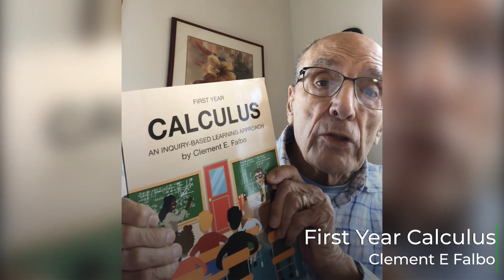First Year Calculus by Clement Falbo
“We own the Calculus.”  This was a sentiment proclaimed by students who took calculus at the University of Texas as it was taught by Professor R. L. Moore.

This book captures the method which facilitates the teaching of students through Inquiry-Based Learning (IBL).  It is based on notes taken by the author as a student of Dr. Moore at the University of Texas, Austin, in 1955. It includes Dr. Moore’s collection of seminal “problems that teach” -- designed to stimulate creativity and encourage student presentations of their solutions in the classroom.  The intention of IBL is to minimize or even eliminate lectures by the instructor and to maximize student participation in the learning process. In the classes taught this way, the students take charge and compete to show their classmates how they solved the problems.  The great American mathematician Paul Halmos, says:  “The only way to learn mathematics is to do mathematics.  That tenet is the foundation of the do-it-yourself, Socratic or Texas Method.”  Through the last five or so decades, it has evolved into what is now known as IBL and is being promoted, not only at Texas but through regular classes, summer projects, and workshops at several U. S. Colleges and universities, such as California Polytechnic at San Luis Obispo,   University of Nebraska, U.S. Naval Academy, University of Chicago, and other places.